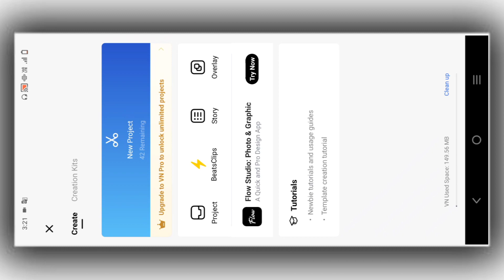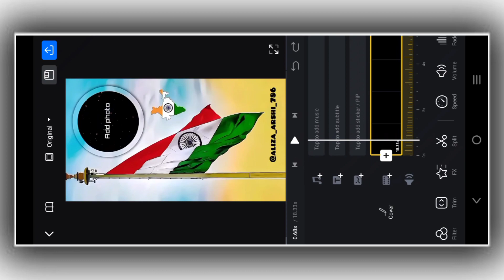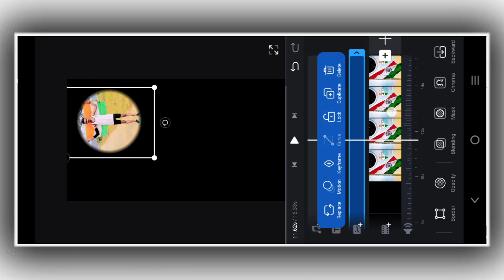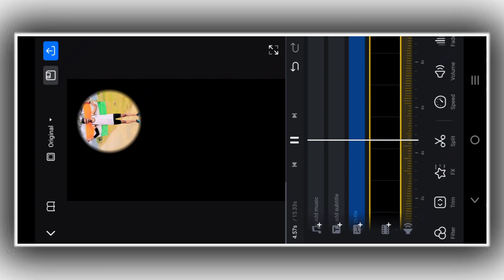aye watan aye watan GautamEditTips || independence day || 15th august special status 2024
aye watan aye watan GautamEditTips || independence day || 15th august special status 2023

Topic Cover:

aye watan aye watan jane ja janeman,aye watan aye watan,aye watan aye watan jane ja janemon || independence day II 15 th august special status 2024